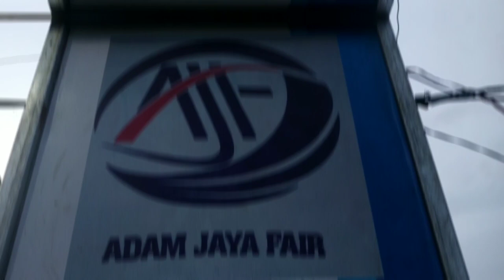Suasana Pasar Malam Ketika Buka Sore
Beginilah suasana hiburan rakyat yang biasa dikenal dengan sebutan pasar malam.